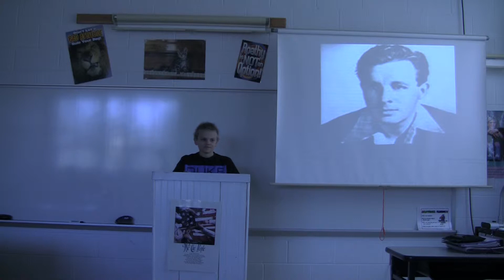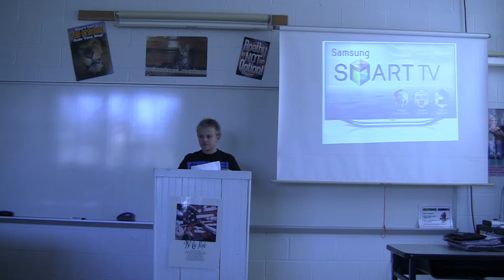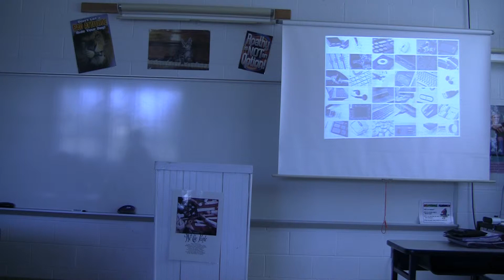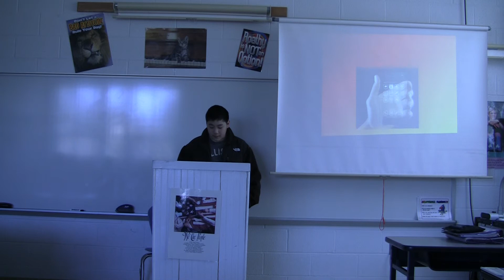ben, dean, herbert